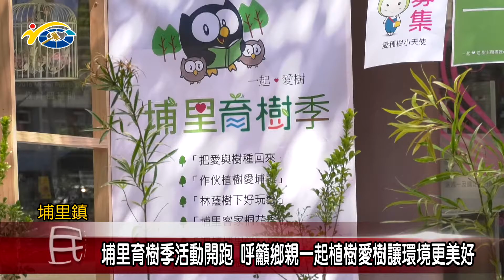20190313 民議新聞 埔里育樹季活動開跑 呼籲鄉親一起植樹愛樹讓環境更美好(縣議員 葉仁創、 王彩雲)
埔里鎮公所自3/1日起到5/4日舉辦埔里育樹季的活動，結合敲敲木工房、植樹活動、桐花祭等，希望藉此來宣導愛樹育樹的觀念。副議長潘一全肯定埔里鎮公所的用心，也希望大家都能夠共同來育樹，讓生活環境能夠更好。